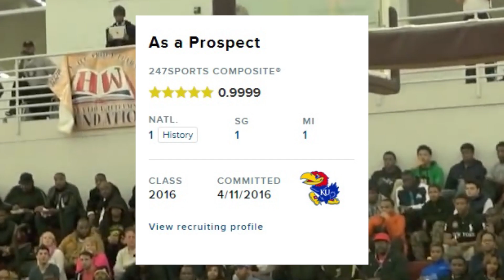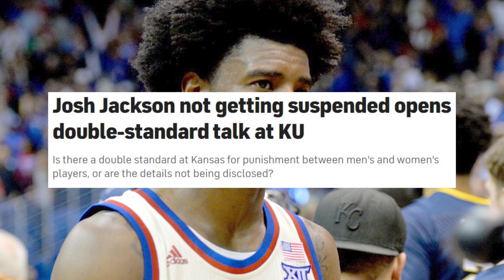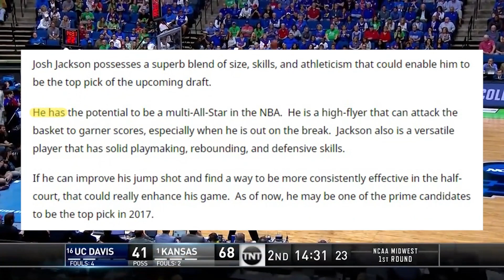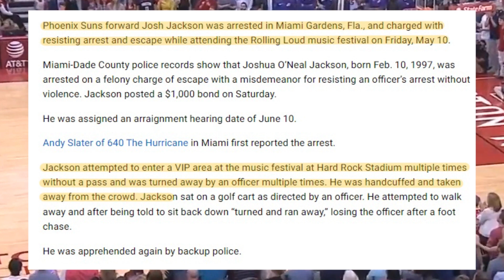What Happened To The #1 High School Player Josh Jackson?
In this video, we're taking a look at what happened to the #1 high school player Josh Jackson. From his controversial we're exploring everything you need to know about Jackson.

If you're curious about Jackson's past or his future in the NBA, this video is for you!  We hope you enjoy the video and find it useful as you continue to follow Jackson's career!